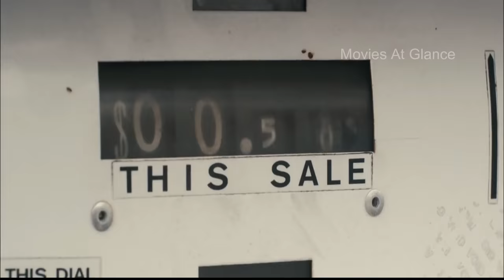Day of the Woman Movie Explained in Hindi/Urdu | Horror/Thriller film Summarized in हिन्दी/اردو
Day of the Woman Movie Explained in Hindi Urdu | I Day of the Woman Horror/Thriller full film Summarized in हिन्दी  اردو.
Revenge horror film "Day of Women" full Movie Story Summarized with Complete Ending in Hindi Explanation.in this video we will also cover "Movie Reviews, Summary and Timeline Explained in Hindi & Urdu .
The Plot of Movie: Jennifer (Sarah Butler), a writer, rents an isolated cabin in the country so she can work on her latest novel. The peace and quiet is soon shattered by a gang of local thugs who rape and torture her, then leave her for dead. But she returns for vengeance, trapping the men one by one. Jennifer inflicts pain on her attackers with a ferocity that surpasses her own ordeal.